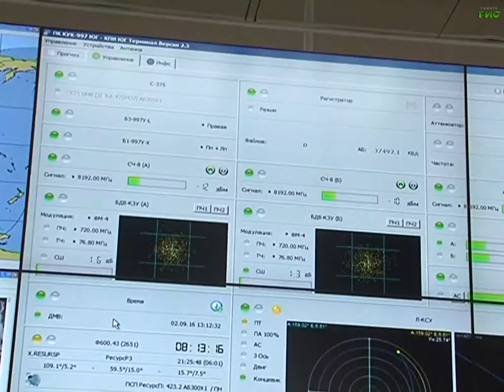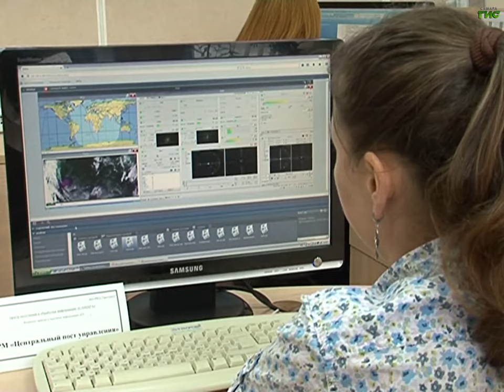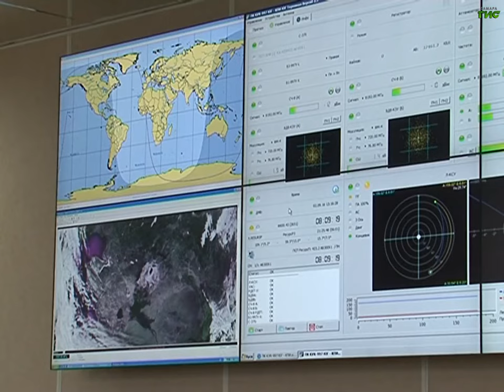Самарский спутник "Аист-2Д" по показателям опережает многих российских конкурентов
Качество снимков самарского спутника "Аист-2Д" оправдало все ожидания. Сейчас проходят лётные испытания аппарата, который отправили на орбиту в первую пусковую кампанию с космодрома "Восточный". Спутник подтвердил свои высокие технические характеристики